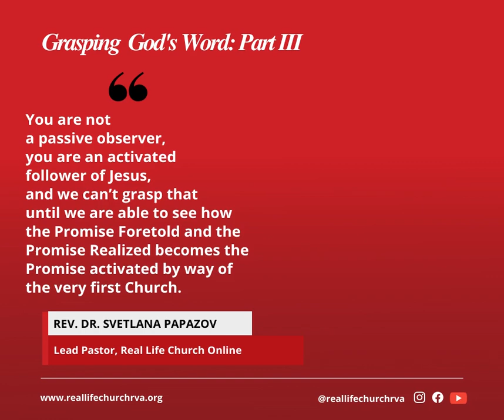Grasping God's Word #3 Quote #2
As a believer you are an activated child of God! To learn more watch "Grasping God's Word: Part III," by Rev. Dr. Svetlana Papazov.